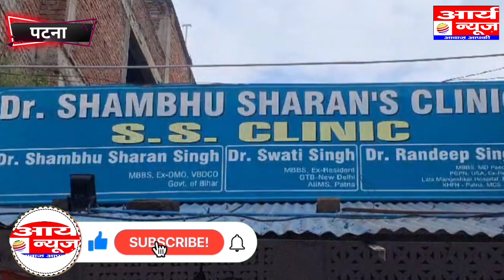Patna में Doctor से 3 लाख की रंगदारी मांगने वाला गिरफ्तार arya news bihar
खगौल के डॉक्टर से मांगी गई 3 लाख की रंगदारी एक गिरफ्तार

शनिवार को खगौल मोती चौक थाना रोड स्थित डॉक्टर शंभू शरण की क्लीनिक में फोन करके डॉक्टर शंभू शरण से  3 लाख की रंगदारी मांगी गई। फोन करने वाले ने डॉक्टर को गाली गलौज कर धमकाते हुए 3 लाख रुपये की रंगदारी मांगी और कहा कि अगर 3 लाख नहीं दोगे तो तुम्हारी क्लीनिक बंद करवा दी जाएगी। डॉक्टर को जिस नंबर से फोन आई थी। वह फोन नंबर क्लीनिक के ही एक राजू कुमार नाम के कंपाउंडर का था। इस संबंध में डॉक्टर शंभू शरण ने बतलाया कि सुबह 11 बजे के आसपास राजू का फोन किसी ने चुरा लिया था। जिसकी लिखित शिकायत राजू द्वारा ने खगौल थाना मे कि गई थी। वही शनिवार को ही दोपहर के 3 के आसपास मेरे मोबाइल पर राजू की चोरी हुई मोबाइल नंबर से एक कॉल आता है और मुझसे अभद्र व्यवहार करते हुए 3 लाख रुपये की रंगदारी मांगी गई। इस घटना के बाद डॉक्टर शंभू शरण ने खगौल थाना में इसकी लिखित शिकायत करते हुए सुरक्षा की गुहार लगाई। खगौल के थाना प्रभारी सुनील कुमार ने तुरंत कार्रवाई करते हुए मोबाइल का लोकेशन निकाल कर उस व्यक्ति को शनिवार की रात मनेर से चोरी की हुई फोन के साथ गिरफ्तार कर लिया।  गिरफ्तार व्यक्ति लोदीपुर मनेर का रहने वाला विष्णु मिश्रा का पुत्र राघवेंद्र कुमार पांडे है। जानकारी के मुताबिक गिरफ्तार व्यक्ति पूर्व मे मनेर मे नर्सिंग होम चलता था एवं इन दोनों कर्ज में डूबा हुआ है। इस संबंध में दानापुर एसपी दीक्षा ने बतलाया कि गिरफ्तार व्यक्ति से पूछताछ के बाद उसे न्याय खिलासत में भेज दिया गया है।

Arya News Bihar is a News Portal which run by Rahul Rakesh Singh where you can watch news Related mostly Bihar Jharkhand and even all over world
Arya News Bihar Social Media Link
Arya News Bihar
aryanewsbihar